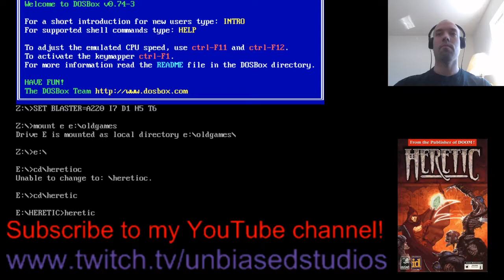Heretic Stream Part 1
Our first step into Heretic; aka Medieval DOOM, or whatever